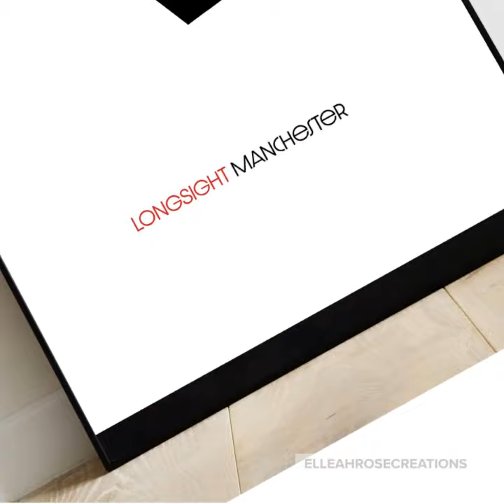Longsight Manchester Digital artwork poster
longsight manchester Inspired Wall Art, having been born and bread in longsight i really enjoyed researching maps and locating borders within the manchester area.
This Artwork can be made bespoke to your area levenshume burnage etc

to purchase this digital download please head over to our Etsy shop